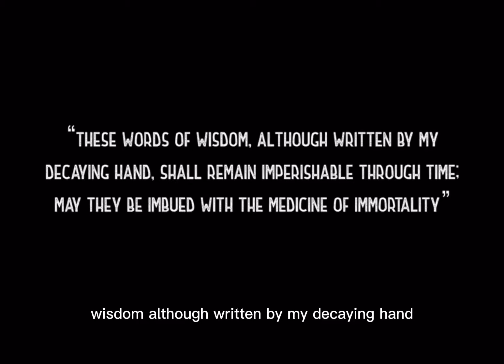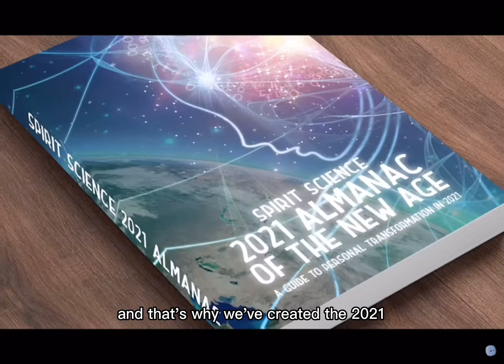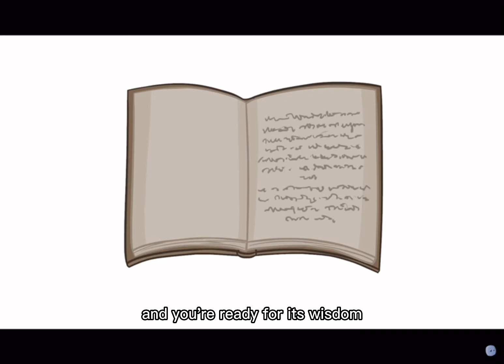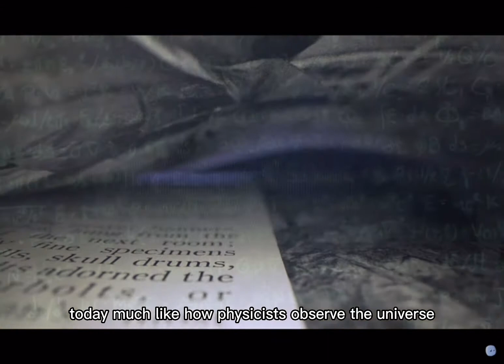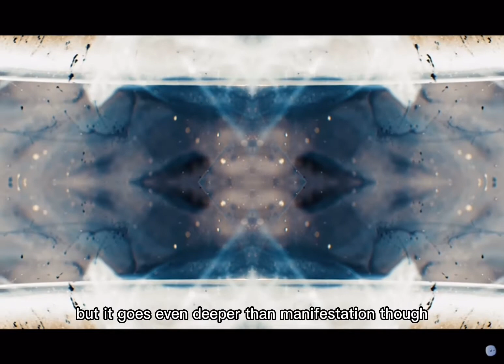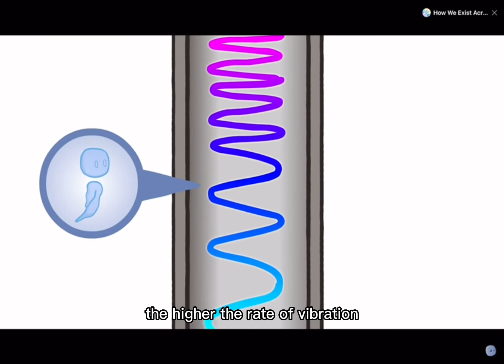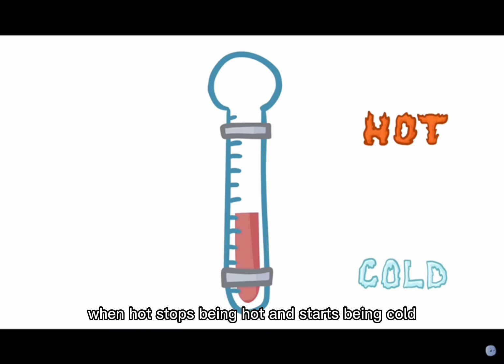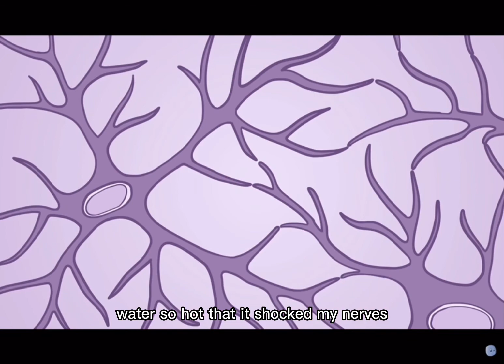The Seven Hermetic Principles: The Foundations Of Reality! Spirit Science